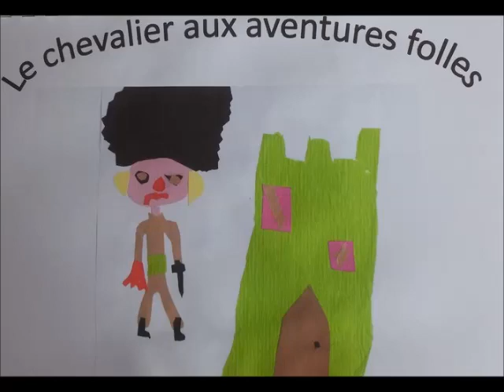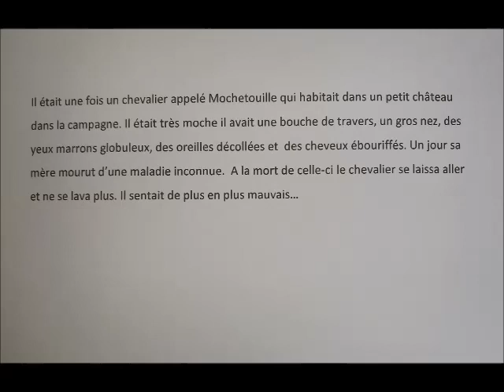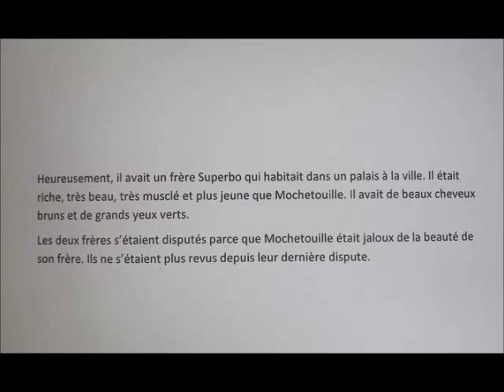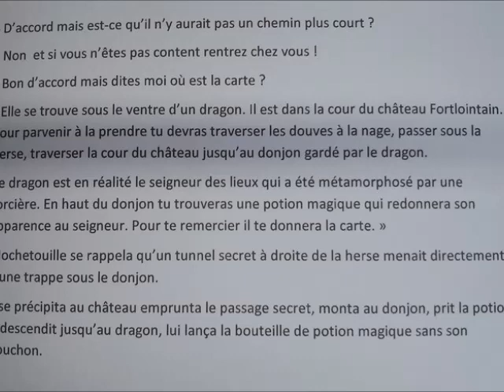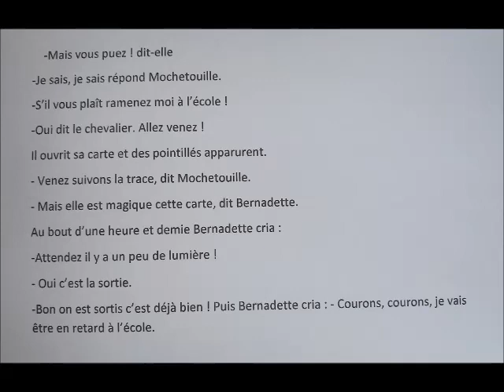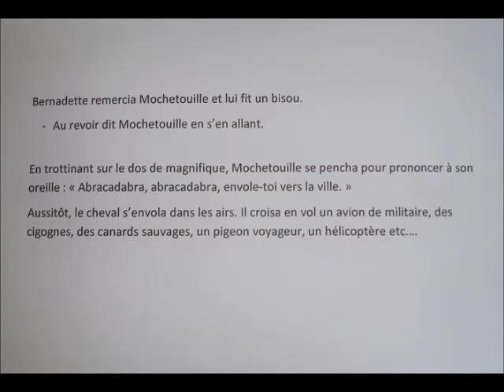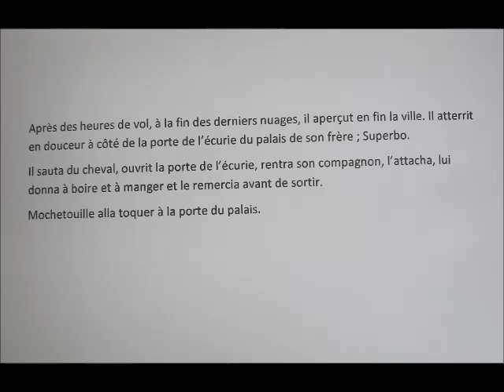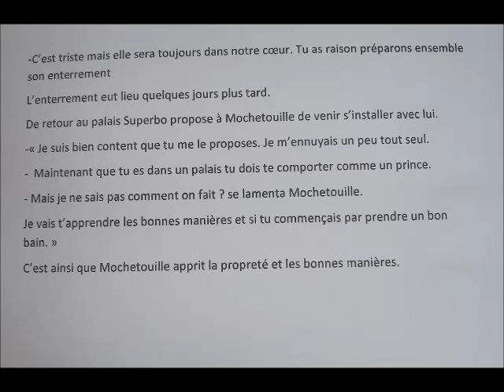étamine 2014 Paradis Saint Doulchard